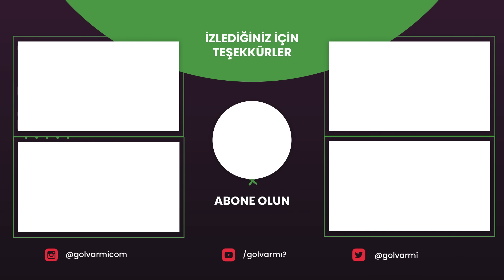FENERBAHÇE BİR HAZIRLIK MAÇIYMIŞ GİBİ OYNADI I ORTA SAHAYA TAKVİYE ŞART I LILLE NASIL BİR TAKIM?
Hikmet Pınarbaş, Emre Acar'ın soruları ile @scarsofhonorTR sponsorluğundaki Topsuz Oyun'da Fenerbahçe'nin Lugano maçını analiz etti.